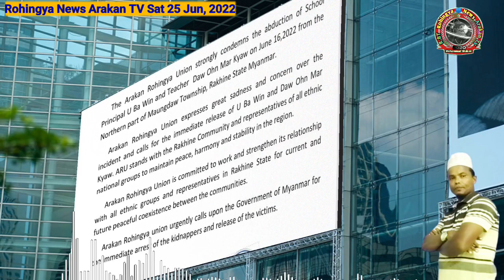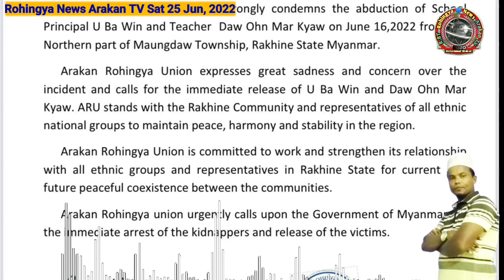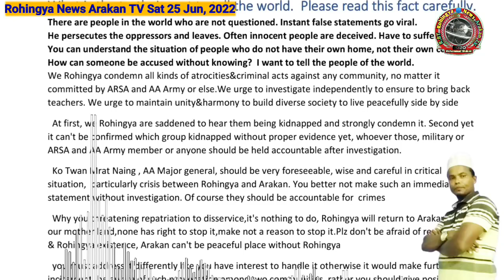Important video All Rohingya Brother and sister ARU Mr Reza Uddin Still using it wrong.Plz Is Video